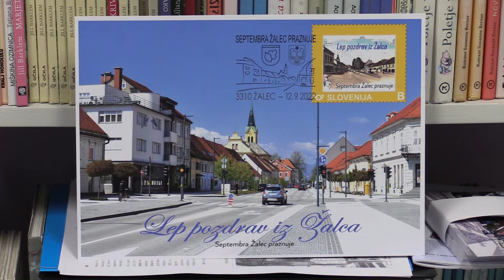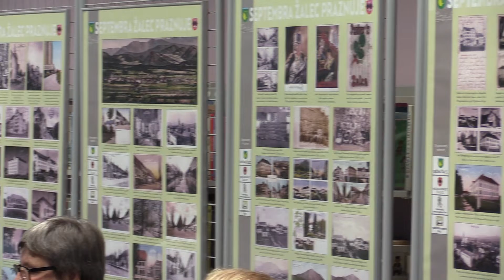Predstavljena nova razglednica Žalca ter poštni žig in znamka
Na domoznanskem večeru v žalski knjižnici se je predstavilo domače filatelistično društvo, ki je pripravilo razstavo razglednic Žalca skozi čas.